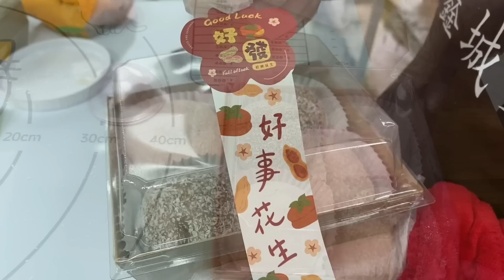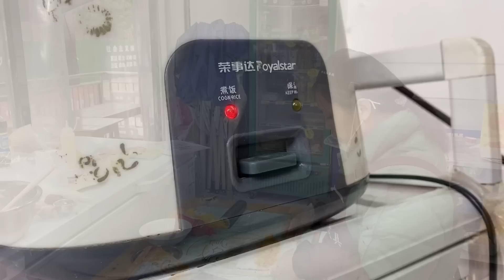娜姐想偷懒，弟媳接到很多订单得加班，又去赶集收购100多斤黄蒿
大家好，这里是娜姐和雨锅官方Youtube频道！
我会在这里分享户外及农村生活😀
和孩子们的成长纪录🎥
还有超多美食教程哦!

娜姐和雨锅 美食 农村生活 创业 赶集 妯娌关系 本频道内容旨在分享日常生活，绝对没有动物虐待的情况。